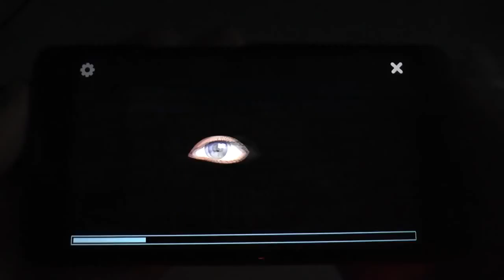30 удивительных фактов о наших любимых кошках